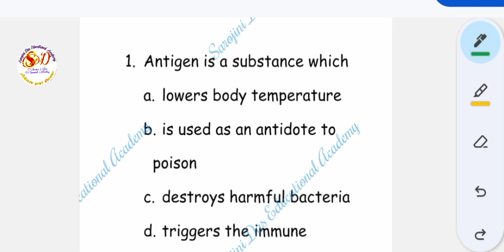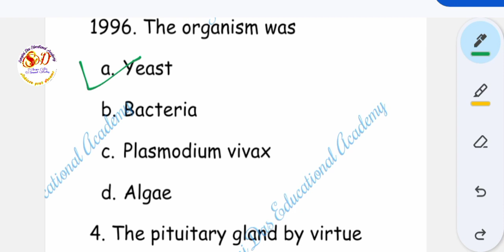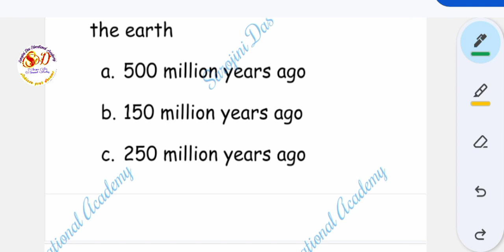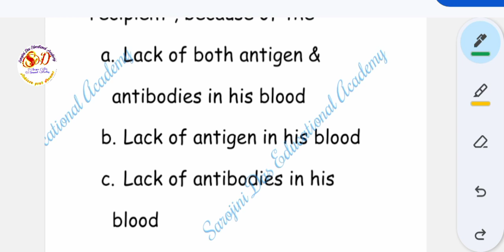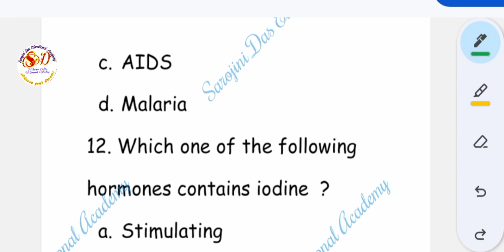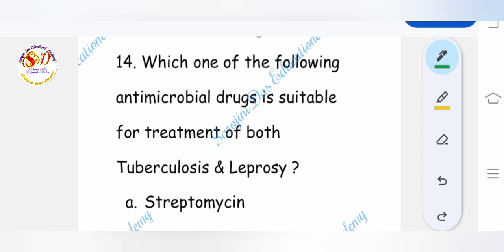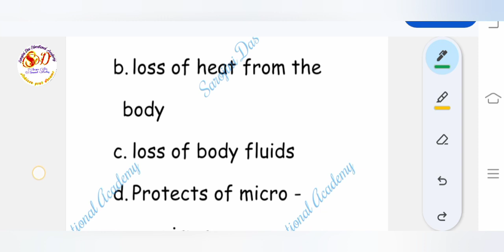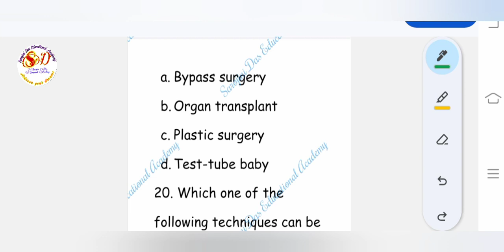Practice set -2